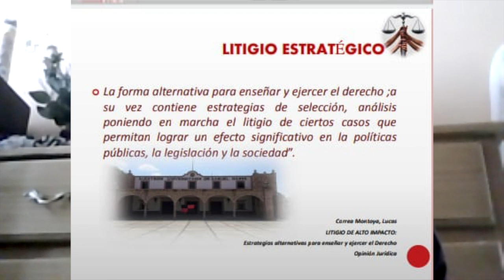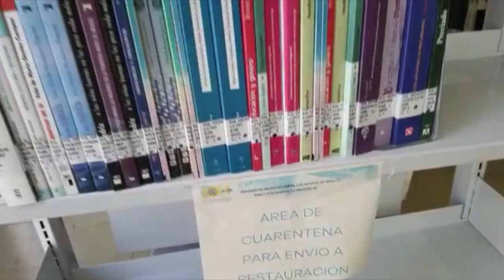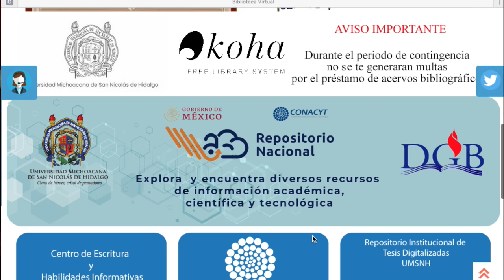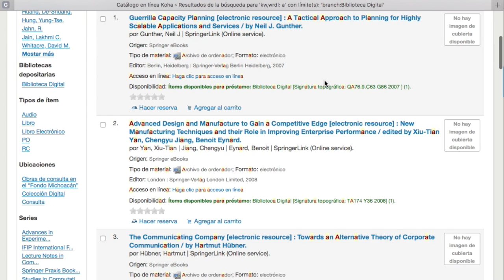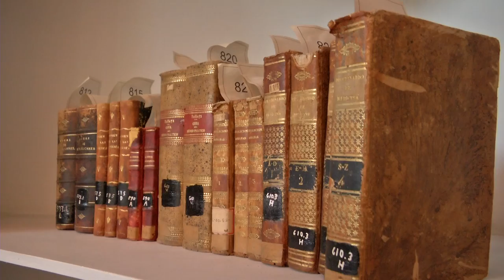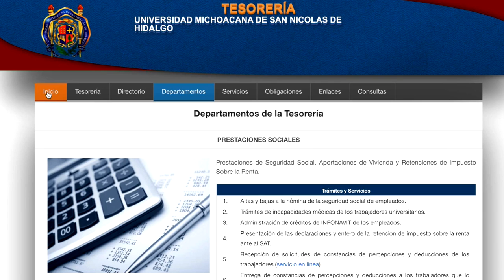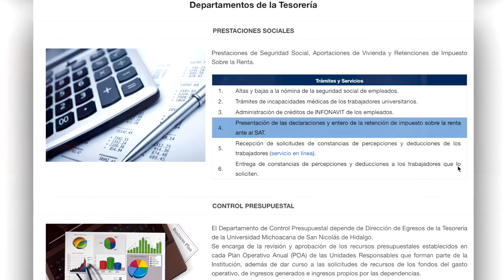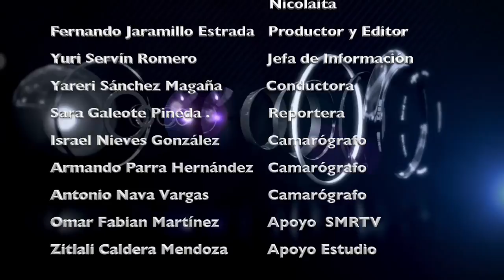LOS NICOLAITAS 19 DE DIC 2020